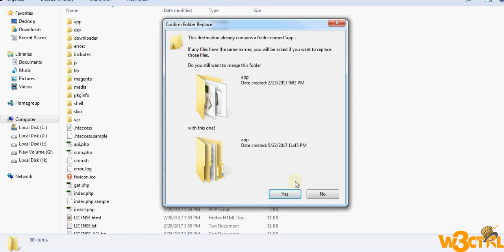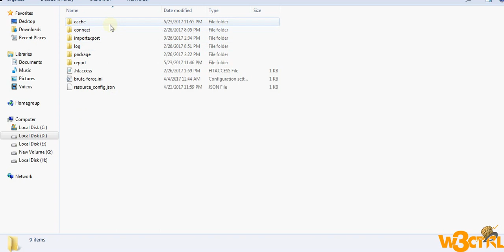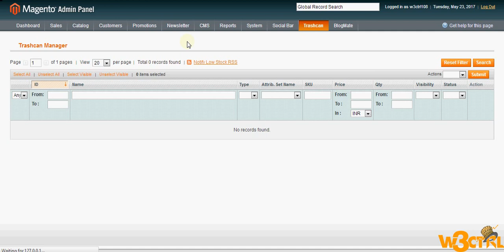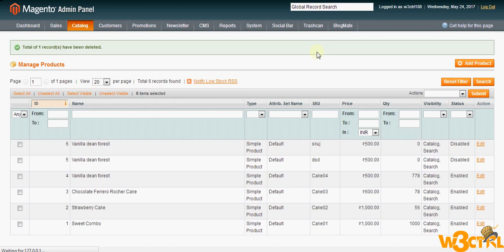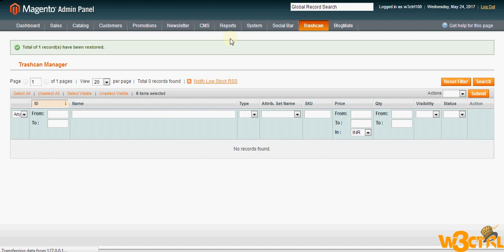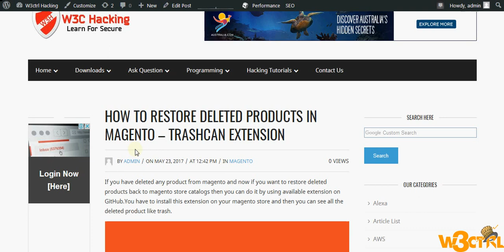How to restore deleted products in magento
You can restore deleted products from magento using the available extension on Github.

This will create recycle bin for magento products.You can delete and restore any products from magento store.

You can Download the Extension from Github.

Thank to Sohel Rana for nice extension.

You can find our tutorial to install and active this extension.